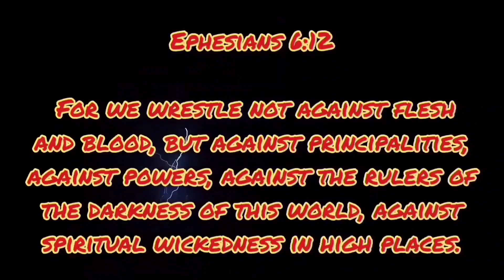The Last GoodBye 🌻 Shadows on the Sky? X marks the spot!